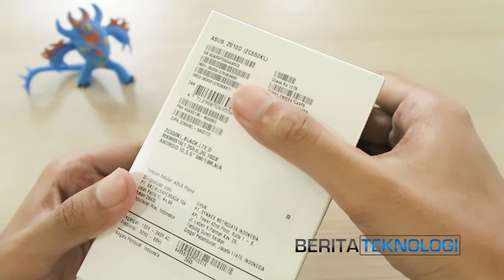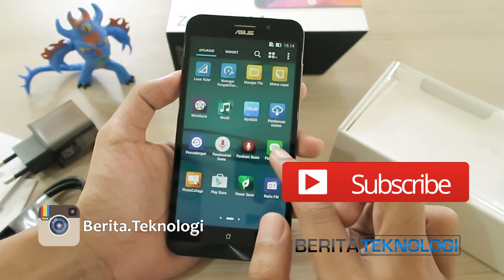Unboxing Asus Zenfone Max Indonesia dg Baterai 5000 mAh!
Suka Teknologi? Ingat BeritaTeknologi.com! Say No to Gaptek!
Kita kedatangan smartphone baru lagi nih, yaitu Asus Zenfone Max (ZC550KL). Smartphone ini punya kapasitas baterai yang mumpuni lho. Cek langsung reviewnya

Spesifikasi Asus Zenfone Max:
Layar: 5,5 inci IPS, HD 720p, 267 ppi
Jaringan : EDGE, 3G HSPA, 4G LTE
Chipset : Qualcomm Snapdragon 410 quad core 1,2GHz (Cortex A-53) + GPU Adreno 306
Memori: 2GB RAM + 16GB memori internal (support micro SD)
Kamera : 13 megapiksel dengan f/2.0 pada bagian belakang dengan laser autofocus, face detection, dual tone LED flash + 5 megapiksel dengan f/2.0pada bagian depan dengan
Baterai: 5000mAh, non-removable
SIM: Dual micro SIM
OS : Android 5.0.2 Lollipop + Zen UI